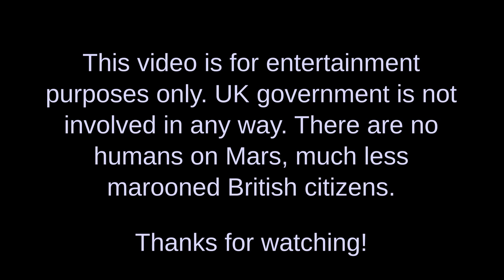Climate of New Albion